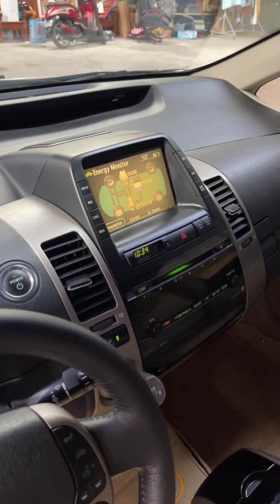PRIUS_2008_FULL_OPTION_WHITE_តម្លៃ14XXX$👉ចូលរួមមុន3000$ រំលស់ប្រចាំខែ216$/ខែ រយះពេល7ឆ្នាំ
👉ចូលរួមមុន3000$ រំលស់ប្រចាំខែ216$/ខែ រយះពេល7ឆ្នាំ👍
👉ចូលរួមមុន20%នៃតម្លៃរថយន្ត
👉រយះពេលពេលវែង រហូតដល់7ឆ្នាំ
👉ការប្រាក់ថយចុះតាមដើម 13%/ឆ្នាំ=1.08%/ខែ (ការប្រាក់ថេរ0.63%/ខែ)
👉អាចទម្លាក់ដើម រឺបង់ផ្តាច់ក៏បាន
👉កាតគ្រីដាក់ឈ្មោះអតិថិជនផ្ទាល់
👉នៅផ្ទះជួលក៏អាចបង់បាន
👉មិនតម្រូវអោយមានអ្នកធានា
✅សម្រាប់ការថែមជូនពីឃ្លាំងមានដូចជា ៖
1️⃣ FREE សេវារដ្ឋបាល 0%
2️⃣ FREE មិនមានសេវាGPS
3️⃣ FREE ស្លាកលេខ (តម្លៃ80$)
4️⃣ FREE សំបកកង់ថ្មី4គ្រាប់
5️⃣ FREE ប្រេងម៉ាសុីន +តំរងប្រេង
6️⃣ FREE កំរាលជើងVIPថ្មីមួយឈុត
7️⃣ FREE ការតុបតែងលម្អគ្រឿងមួយចំនួនទៀត
🤝ពត៌មានលំអិត សូមទំនាក់ទំនងតាមប្រអប់សារ🤝
☎️Tel: 070_585432 / 077_585432